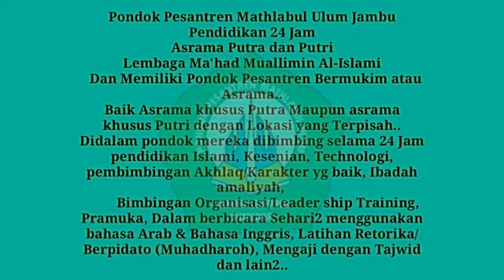Peresmian LUXURY GEDUNG SANTRI BARU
Peresmian gedung Rusunawa 3 lantai
Kamar Baru untuk santri putra, semoga Barokah untuk Pondok Pesantren Mathlabul Ulum Jambu..amien Ya roh..